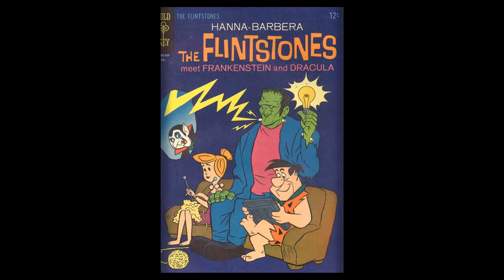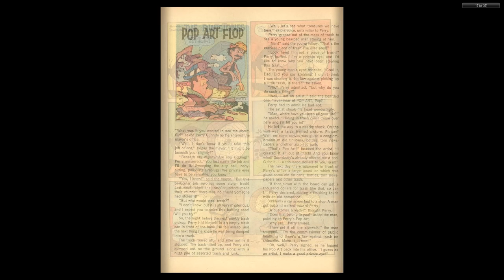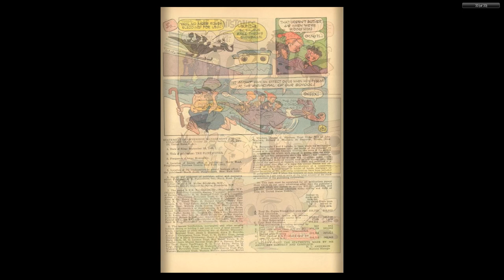The Flintstones 033 1966 04